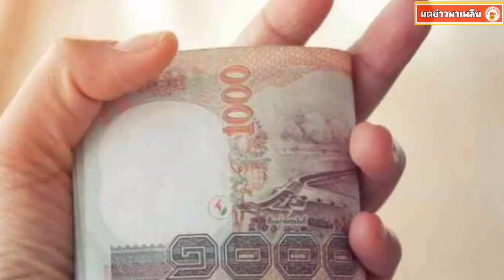เคาะแล้ว เยียวยารอบใหม่ ให้อีกคนละ5,000